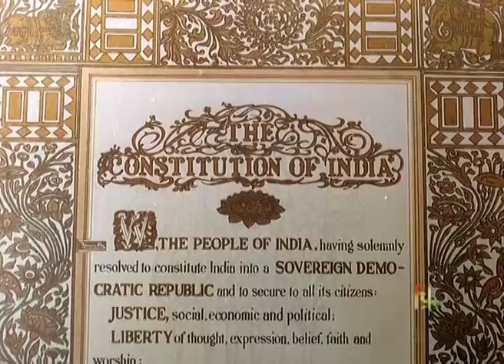BAL-ADHIKAR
Subject : Law
Course  : Enrichment programme in Law and Human Rights